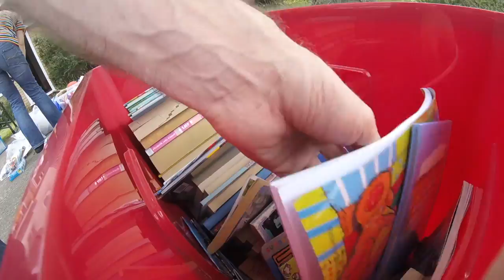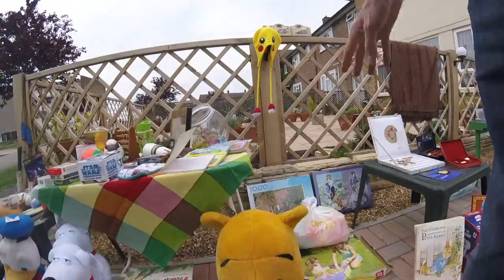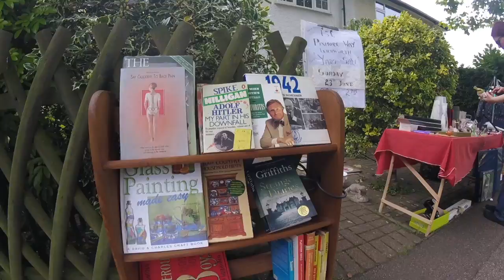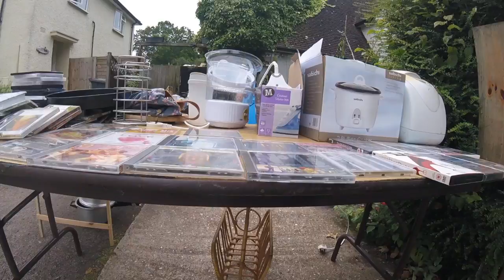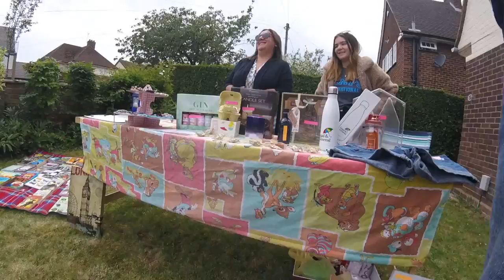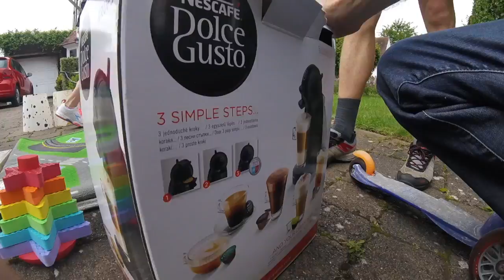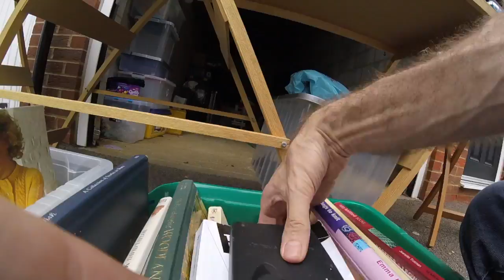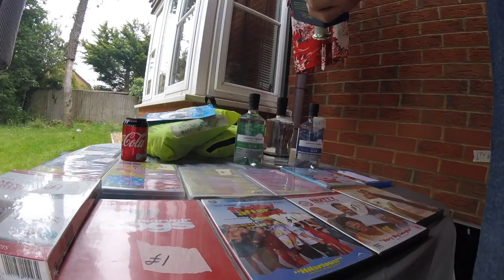Jumble Sale Trail - Treasure Hunt - with GoPro Footage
Links to products we use in our business: (Affilliate Links)